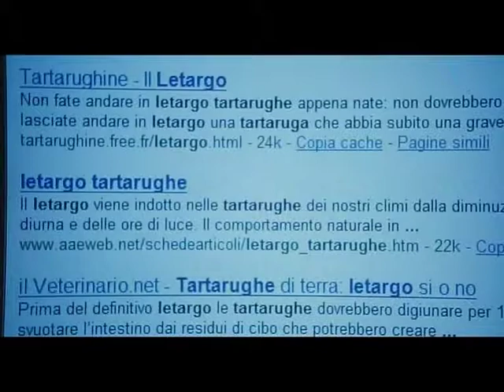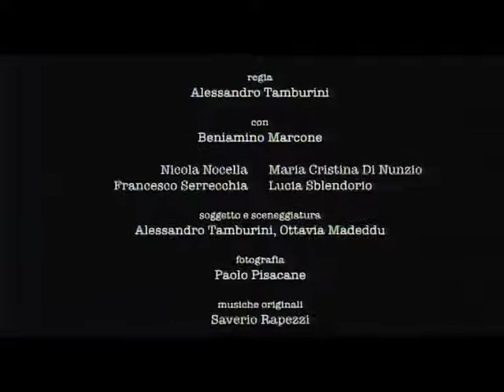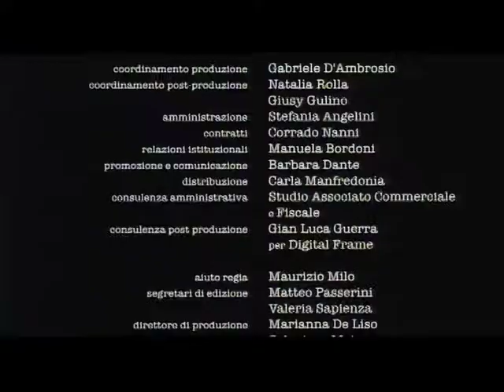L'UFFICIO (2009) - Beniamino Marcone, Nicola Nocella 35mm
Cortometraggio "muto" realizzato durante il primo anno del Centro Sperimentale di Cinematografia di Roma. Girato in 35mm

Interpreti: Beniamino Marcone, Nicola Nocella, Maria Cristina Di Nunzio, Francesco Serrecchia.

Diretto da Alessandro Tamburini
Musiche: Saverio Rapezzi (brano finale eseguito dall' Orchestra del Conservatorio de L'Aquila)
Fotografia: Paolo Pisacane
Montaggio: Matteo Passerini
Suono: Riccardo Gaggioli
Mix: Gaetano Musso

Prodotto da: CSC Production